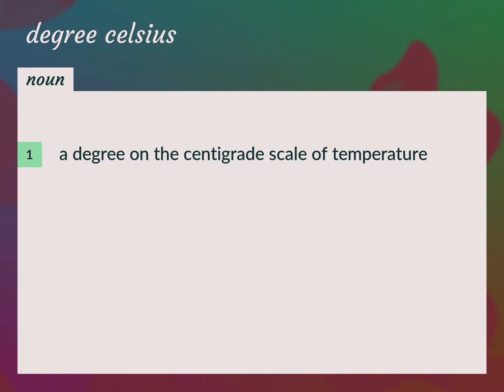Degree celsius | meaning of Degree celsius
What is DEGREE CELSIUS meaning?